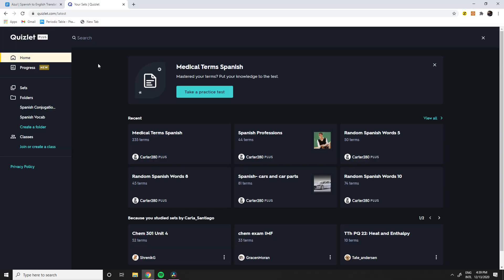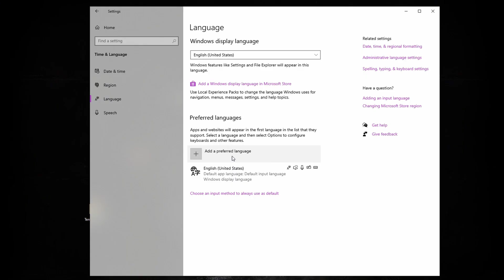the BEST way to learn a LANGUAGE in 2021 (from scratch)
In this video, I outline the most effective strategy for language learning, including some of my own tips, which I personally found extremely effective.

Segments:
Intro and Slight Flex: (0:00)
The Basics: (1:00)
Vocabulary: (1:56)
Input: (3:54)
Getting Help: (4:32)
Practice and Outro: (5:20)